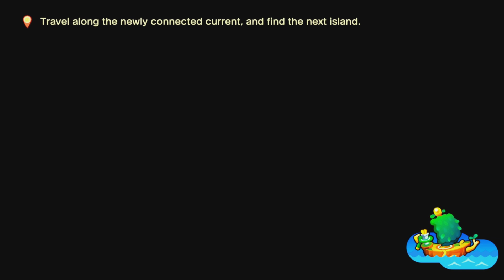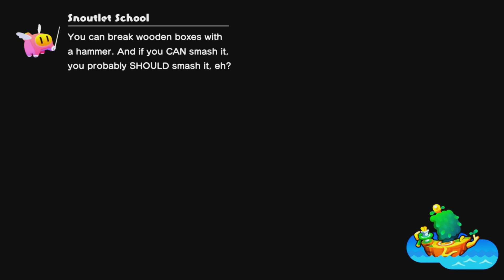Mario & Luigi Brotherships: New Abilities Battle Plug! Revisited Few islands & Hidden